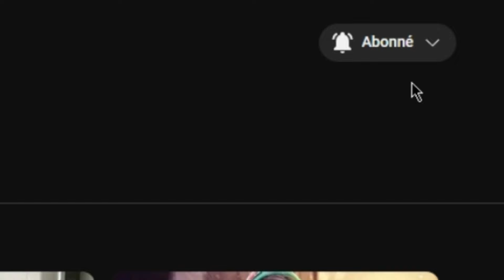LA DESCENTE AUX ENFERS EN RANKED | BEST OF 009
BEST OF #9 de la chaine, j'espère que vous allez aimer et n'hésitez pas à laisser des petits commentaires et likes, ça ferait super plaisir !